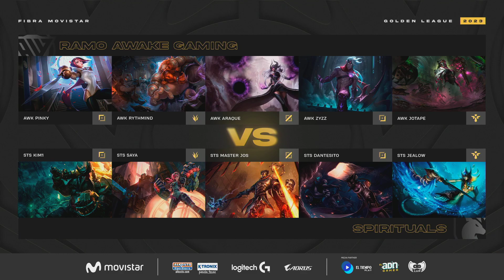STS VS AWK - JORNADA 13 - FIBRA MOVISTAR GOLDEN LEAGUE - 2023 - LEAGUE OF LEGENDS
¡Prográmate con la FibraMovistarGolden Domingos 5:00 p.m. y Lunes 7:00 p.m. en las redes de LVP Colombia!